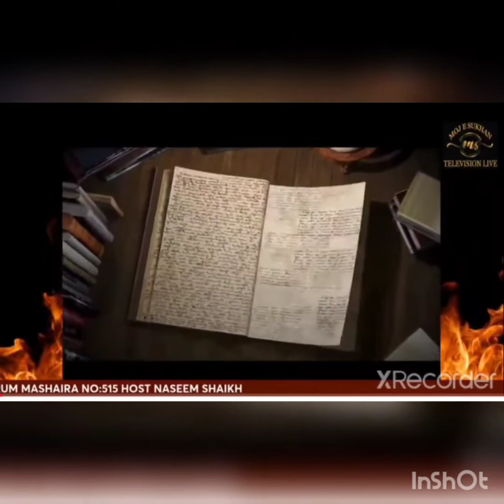Ahmad Ali Barqi Azmi Recites His Ghazal In Mushaira 515 Of Mauj e Sukhan Literary Forum